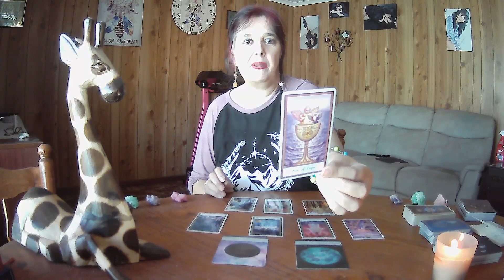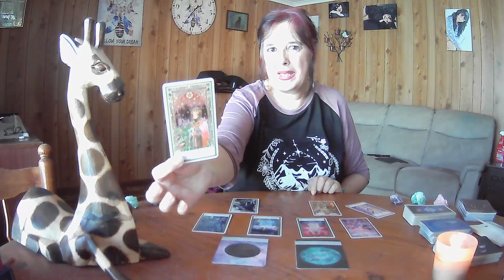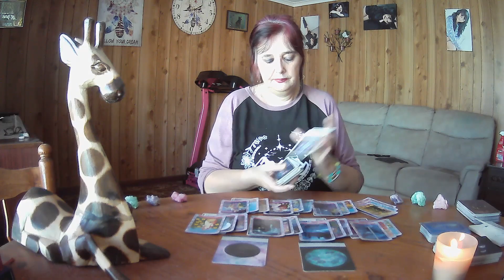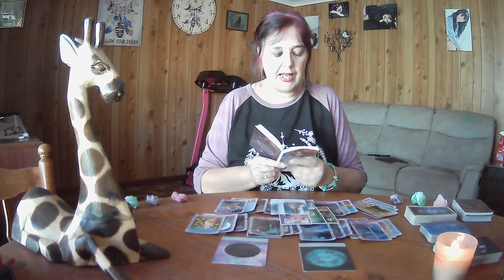CAPRICORN Tarot Weekly **Persistence To Begin This Next Chapter**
2x Moonology Oracles
1x card per day for the upcoming week
All cards clarified
1x Star Temple Oracle

10th to 16th July 2023, though Tarot cards are timeless.  If you see a heading you like, watch the video. :-)